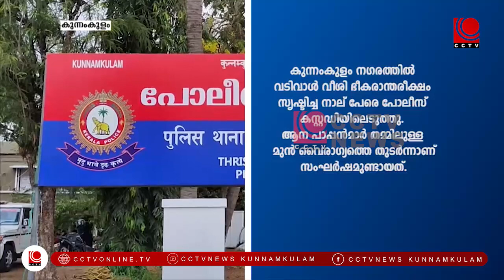കുന്നംകുളത്ത് ആനപാപ്പാന്‍മാര്‍ തമ്മില്‍ സംഘര്‍ഷം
കുന്നംകുളം നഗരത്തില്‍ വടിവാള്‍ വീശി ഭീകരാന്തരീക്ഷം സൃഷ്ടിച്ച നാലു പേരെ നാട്ടുകാര്‍ പിടികൂടി പോലീസില്‍ ഏല്‍പ്പിച്ചു. ആനപ്പാപ്പന്മാര്‍ തമ്മിലുള്ള മുന്‍ വൈരാഗ്യത്തെ തുടര്‍ന്നാണ് സംഘര്‍ഷമുണ്ടായത്.സംഭവത്തില്‍ ഒരാളെ കൂടി പിടികൂടാനുണ്ട്.